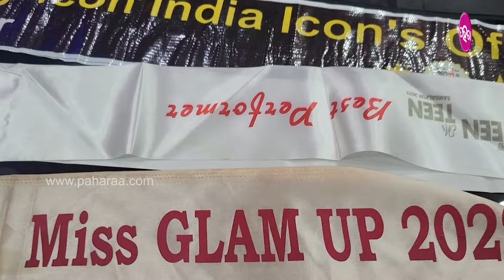Sambalpur's Sidhhi Panda II ରାୟପୁରନ ହେଇଥିବାର ଟିନ୍ ଆଇକନ୍ରର ବିଜେତା ହେଇଛନ୍ ସମ୍ବଲପୁରର ସିଦ୍ଧି ପଣ୍ଡା